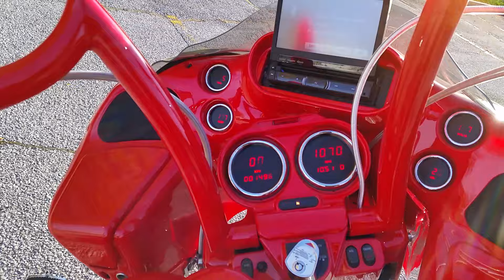Custom Built Harley Davidson with all the TOYs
Demo of the HARLEY